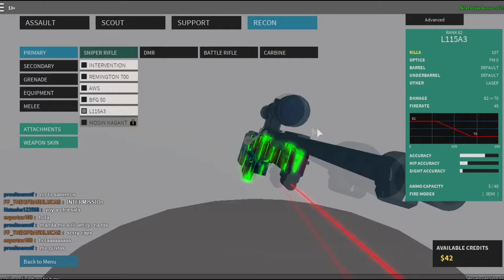L11....Phantom Forces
~_~_~_~_~_~_~_~_~_~Social Media~_~_~_~_~_~_~_~_~_~_~

~_~_~_~_~_~_~_~_~_~_~_~_~_~Shoutouts~_~_~_~_~_~_~_~_~_~_